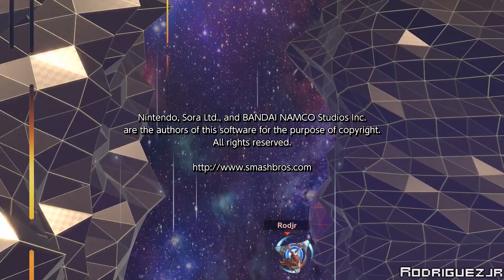Super Smash Bros. Ultimate (Classic Mode 9.9 Intensity No Continues | Pyra & Mythra)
Pyra & Mythra from Xenoblade Chronicles 2 make their Smash debut! In their Classic Mode, they'll mostly be going up against other teams that has Shared Destinies such as Zelda & Sheik, Ryu & Ken, Link & Dark Link. For their Classic Mode boss, they'll be going up against Master & Crazy Hand like usual. Despite that, I am happy to see more Xenoblade content in the game. Also as a side note, the original recording for this had audio slightly desynced so I tried my best to fix it the best I can here since I didn't want to rerecord this run of me scoring pretty high with them.